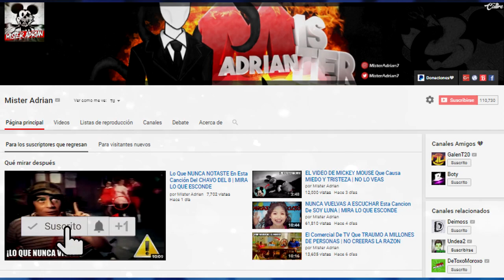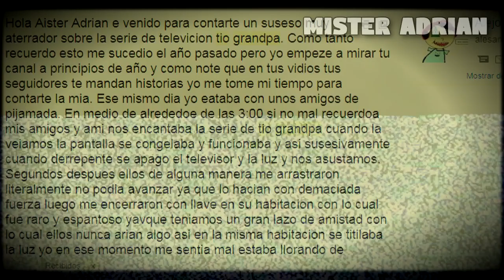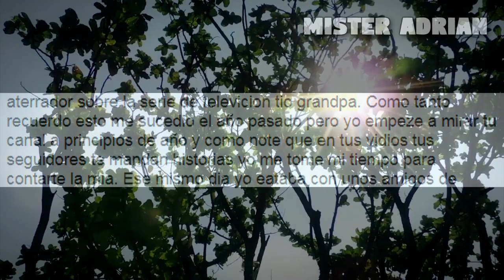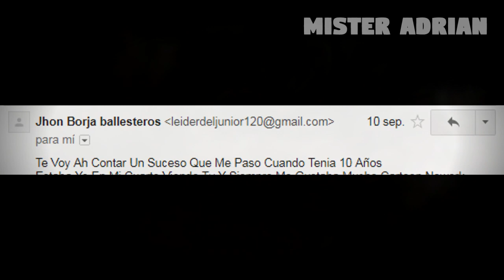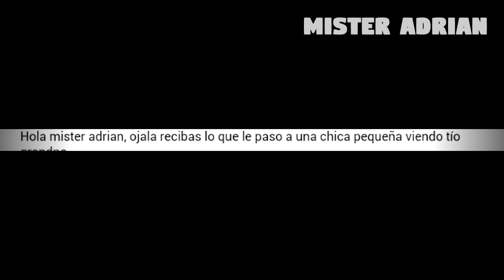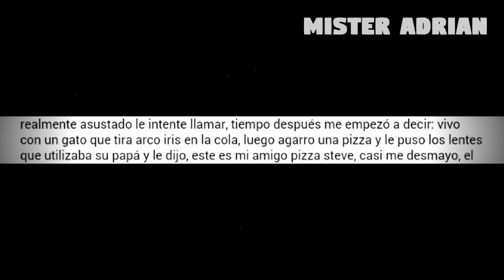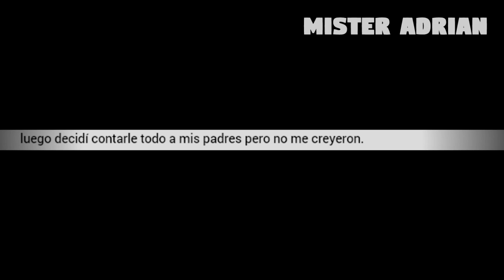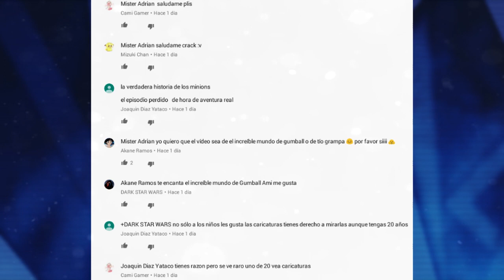NUNCA VEAS TIO GRANDPA A LAS 3:00 AM | 3 SUCESOS REALES IMPACTANTES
El presente día debatiremos 3 Sucesos Realmente Impactantes, Que les sucedieron a las personas mientras miraban la popular serie de televisión de cartoon network TIO GRANPDA.

  Vídeos Anteriores

   YOUTUBE TE AVISE CUANDO SUBA NUEVO VIDEO🔔

◾DEJAME TU OPINIÓN EN LA CAJA DE COMENTARIOS👍❤
◾YA SOMOS 100.000K❤